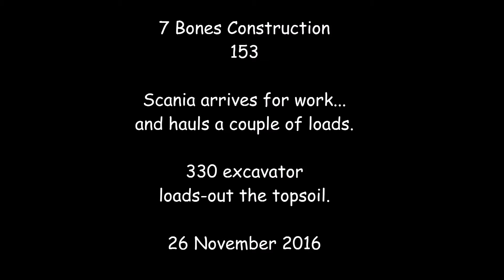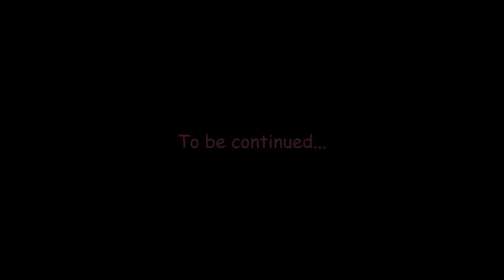7 Bones RC Construction 153 - Scania arrives for work - 330 loads-out the topsoil - 26 Nov 2016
7 Bones Construction - 7BC 153
Scania 8x8 dump truck arrives for work...hauls a couple of loads.
The 330 excavator loads-out the topsoil.